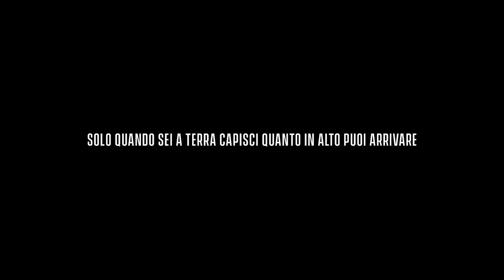Jesse Hearty in "La ballata della vittoria" per l' Ass. T.S.S Regione Siciliana (Prod. Just Marìa)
Jesse Hearty in "La ballata della vittoria" (I Valori dello Sport) per l'Assessorato Turismo Sport Spettacolo Regione Siciliana - Produzione di Just Marìa Films

This is the commercial/spot in which I had the honor and pleasure to participate, as protagonist/comparable.
Filmed and edited by Just Marìa on behalf of the Sicilian Region's Department of Tourism, Sport and Entertainment.

"La fatica è il prezzo da pagare. Nello sport e nella vita."

9th/10th July 2018

Good vision!

Produzione: Just Marìa
Direzione Creativa: Alessandro Albanese, Carlo Loforti
Regia: Alessandro Albanese, Carlo Loforti
Direttore di produzione: Andre Santoro
Ass.te produzione: Lucia Cannatella
Voce: Alessio Bondì
Drone: Vincenzo Cutietta V SOAR
Sound Designer: Matteo Pagliarosi
Registrato da: Fabio Rizzo, Indigo
Attori: Alessio Parrinello, Svetlana Fanale, Paoly Puma, Federica Bilardo, Jesse Hearty (Abedi), Matilde Buffa, Andrea De Simone
Camera: Gabriele D'Agostino
Special thanks to: Giuseppe Longo, La Baietta wakeboard Lago Poma, Sporting Village Palermo, Nautoscopio Arte.

[THE PRESENT VIDEO AND WHERE I'M ALSO PRESENT,
IS NOT FOR PROFIT, BUT JUST FOR ILLUSTRATION PURPOSES -